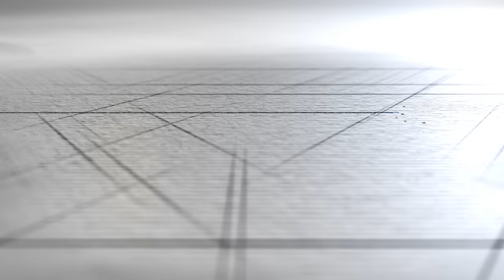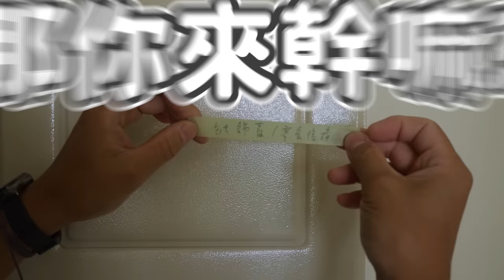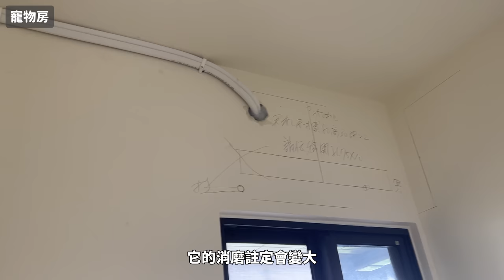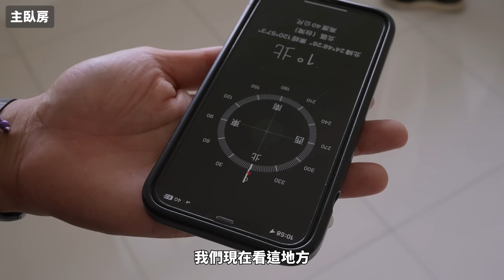【水電梁量看EP1】年輕人妻想要廚房中島 西曬冷氣該擺哪? 3房2廳新成屋規劃建議｜【宅水電】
剛好最近有一位朋友新成屋交屋
3房2廳，大約23坪
請我們給予房屋的規劃建議
藉此機會，宅水電就來分享
若從梁師傅水電師傅的角度出發
會給這位女屋主什麼建議?
然後會擦出什麼火花?
PS：這是我們第一集「水電梁量看」，歡迎投稿XD